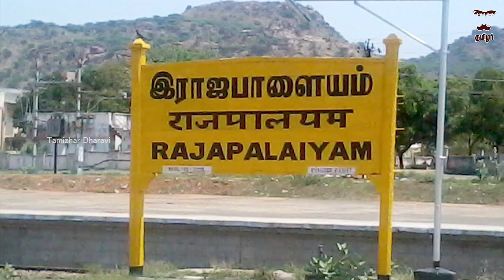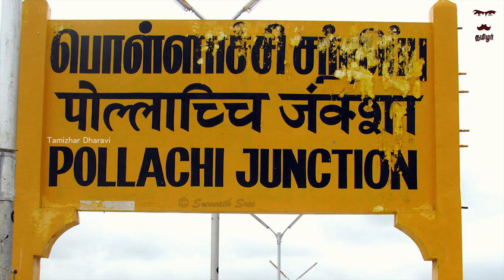District wise Famous in Tamil Nadu | Tamizhar